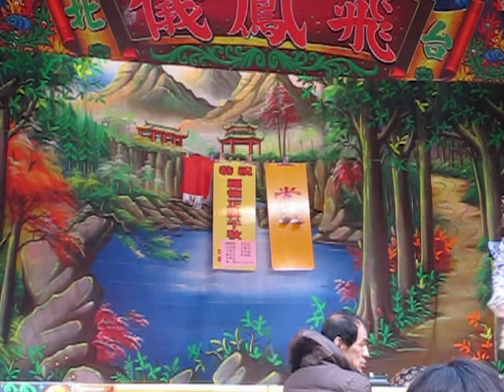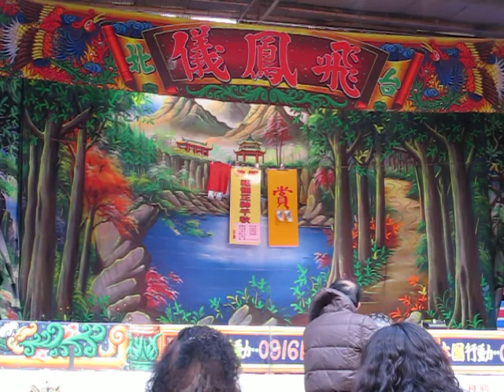106.04.01. 飛鳳儀歌劇團 戰華雲 6